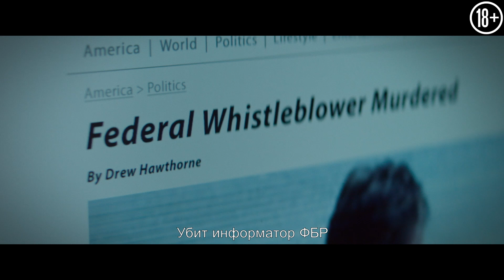Игра теней | Русский трейлер | 2022 | Лиам Нисон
➤ Русский трейлер фильма «Игра теней» 2022 года.

➤ Он делал для ФБР разную работу. Он не задавал лишних вопросов и просто исполнял свой долг. Но когда лучший из агентов решил выйти из игры ради своей внучки, ведомство ответило ему отказом. Теперь он готов бросить вызов системе и пролить свет на все заговоры, которые ведут к самой верхушке правительства.

➤ Режиссер: Марк Уильямс
➤ Жанр: боевик, триллер
➤ Страна: Китай, Австралия, США
➤ Премьера в РФ -  23 февраля 2022
➤ Актеры: Лиам Нисон, Айдан Куинн, Эмми Рэвер-Лэмпман, Тейлор Джон Смит, Клер ван дер Бом, Яэль Стоун